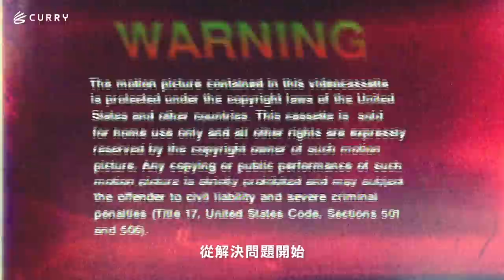首發Curry Flow 8🔥 無聲抓地力 絕佳反應助瞬間爆發 🎅🏼片尾抽獎🎁【LMS開箱鞋測】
NBA 球星 Stephen Curry 剛推出個人品牌「Curry Brand」同時推出 “Curry Flow 8” 將在12/18(五)上市白金配色。這次Curry 8採用最新的球鞋科技UA FLOW 讓我有前所未有的體驗，特別是在抓地力跟反應性表現出色，非常推薦粉絲們試試看❤️ 【看到最後聖誕老公公來啦！

抽獎辦法：Facebook 🔍【LIKEMIKE Sports粉絲專頁】照著以下步驟完成
1. 為粉專按下 👍 讚
2. 轉貼最新的文章 並設定公開
3. 留言處寫下 『CurryFlow8 使用最新科技____讓球鞋兼具＿＿及＿＿』以及一句想對LIKEMIKE Sports 加油打氣的話 (給點正能量吧各位夥伴❤️)
🎁 將在12月24號(四) 11:00pm 抽出一名幸運粉絲送出最新Curry Flow 8 (配色視情況而定）

Twin Musicom創作的「We Wish You a Merry Christmas」是依據 創用 CC (姓名標示) 4.0 授權使用。